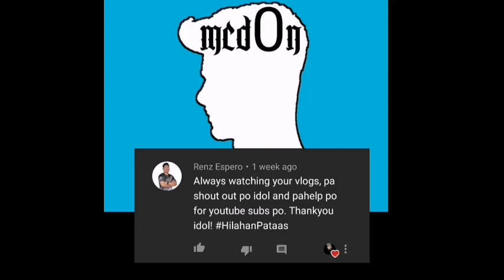UBEATOR CLIPPER KO BAKIT BIGLANG UMINGAY? PAANO LINISIN ANG CLIPPER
kemei razor,
kemei shaver,
kemei epilator,
kemei 2600,
kemei 1997,
kemei 1986,
kemei 1971,
kemei 2850,
kemei all metal,
kemei all metal trimmer,
kemei all in one,
kemei adjustable,
kemei all metal hair clipper,
kemei all in 1,
kemei a809,
a maquina kemei é boa,
a melhor kemei,
kemei beard shaver,
kemei best clipper,
kemei beard trimmer,
kemei battery,
kemei baldheaded hair clipper hair trimmer,
kemei best trimmer,
kemei battery replacement,
kemei buddha,
kemei 1971 b,
kemei km 201 b,
kemei 809b,
kemei km 809b,
kemei km-1971 b,
kemei clipper,
kemei clipper review,
kemei cordless uspro li fade,
kemei cordless,
kemei corded clipper,
kemei clippers 2600,
kemei charging,
kemei charger,
kemei km 27c,
kemei detailer,
kemei dog clippers,
kemei detailer 5027,
kemei detailer review,
kemei dog hair clipper,
kemei dragon,
kemei disassembly,
kemei detailer 5021,
kemei electric shaver,
kemei electric razor,
kemei epilator hair removal,
kemei electric hair and beard trimmer,
kemei electric hair clipper
ubeator clipper,
ubeator razor,
ubeator hair iron,
ubeator review,
ubeator hair curler,
ubeator t9,
ubeator vs kemei,
ubeator hair clipper unboxing,
ubeator hair clipper,
ubeator hot air brush,
ubeator brand review,
ubeator brand,
ubeator brand made in,
ubeator clipper review,
ubeator cordless,
ubeator curling iron,
ubeator hair clipper tutorial,
clipper ubeator,
ubeator detailer,
ubeator hair dryer,
ubeator electric hair clipper,
ubeator hair trimmer,
mesin cukur ubeator,
ubeator trimmer review,
review catokan ubeator,
ubeator hair straightener,
best hair straightener review,
ubeator trimmer,
tondeuse ubeator,
unboxing ubeator,
ubeator 70 years,
ubeator 2550
wahl clippers,
wahl super taper,
wahl razor,
wahl deluxe groom pro,
wahly zenit,
wahlberg movies,
wahl detailer,
wahl magic clip,
wahl groomsman combo,
wahl clipper price,
wahl afro pro cut,
wahl artist series,
wahl afro pro cut review,
wahl all star,
wahl adjustment,
wahl accessories,
wahl all-body massage powerful therapeutic massager,
wahl artist series 2221,
wahl blade,
wahl beret,
wahl beard trimmer,
wahl battery trimmer,
wahl blade on kemei,
wahl balding,
wahl beret trimmer,
wahl beret clipper,
thomas b wahlder,
wahl color pro,
wahl cordless,
wahl classic,
wahl color pro cordless,
wahl cordless super taper,
wahl clippers review,
wahl groomsman 5537 c,
wahl 5537 c,
wahl deluxe chrome pro,
wahl detailer corded,
wahl dog clippers,
wahl deluxe,
wahl dancer,
wahl detailer cordless